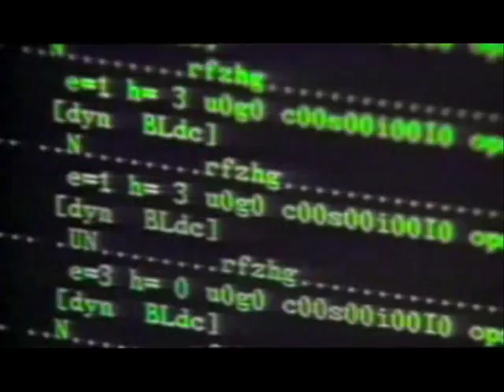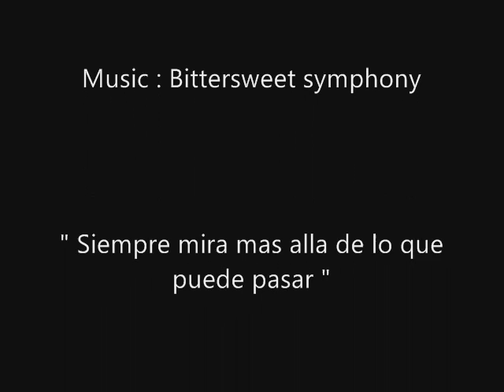Tributo a Garry Kasparov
Este tributo lo hice a mi Idolo Gary Kasparov el mejor
ajedrecista de todo los tiempos un loco